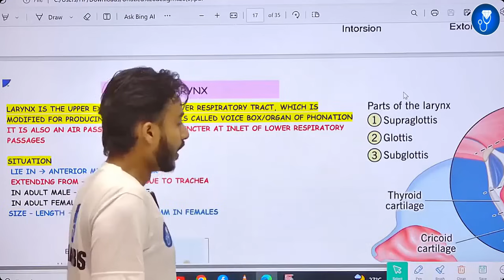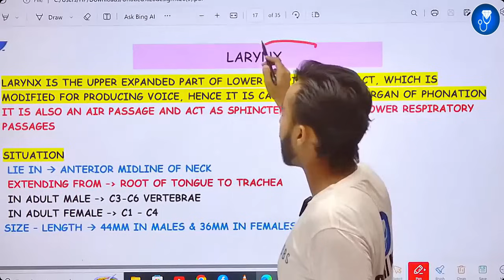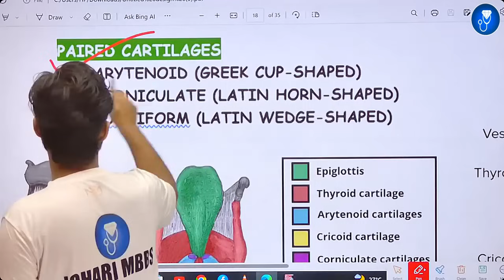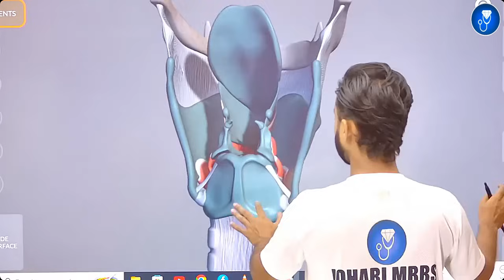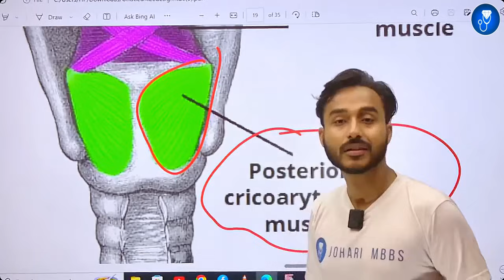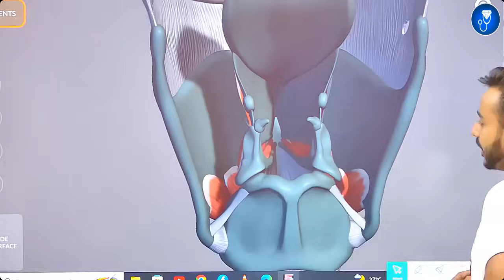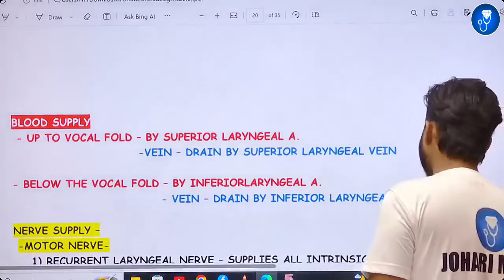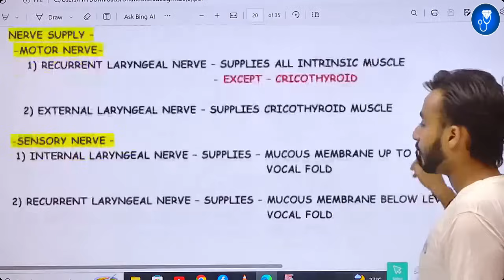Larynx anatomy | cartilage of larynx anatomy | ligaments of larynx anatomy | muscle of larynx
This Video Topic - Larynx anatomy | cartilage of larynx anatomy | ligaments of larynx anatomy | muscle of larynx

IMPORTANT LINKS :-
1) ORDER Anatomy Next Edition Module , Biochemistry in 7Days & Physiology MODULE

3) INSTA Broadcast Channel ( FOR Daily VLOGS, Life Update )